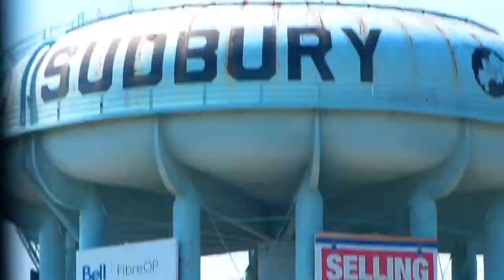Zappa on the HI-FI having a few cold ones.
Nice and hot out for beer and
( . Y . )